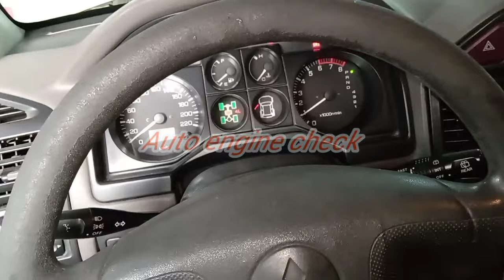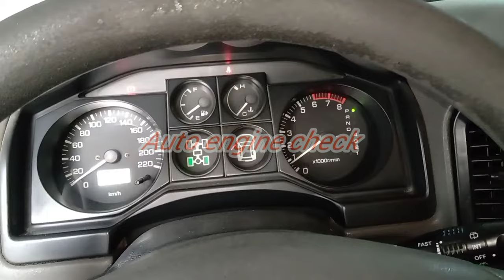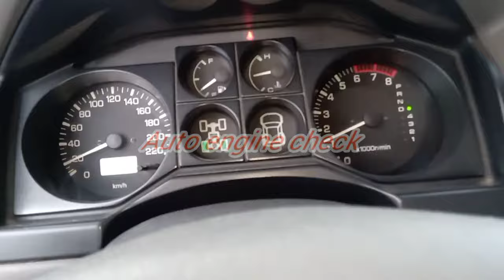mitsubishi pajero thermostat replacement